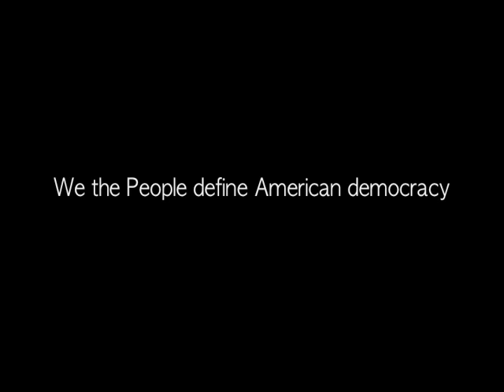American democracy is...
In order to obtain a superficial understanding of how we come to understand and conceive our government, I went to three public school classrooms and asked them to finish the statement "American democracy is..." The results were variable, ranging from "freedom" to "corrupt" and making some choice pit stops along the way. Ultimately, I came to realize that regardless of our political persuasions, we, Americans, define American democracy.